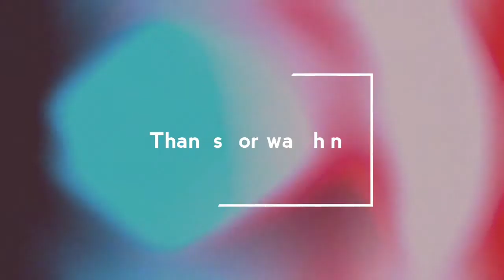Physical Activity Vlog